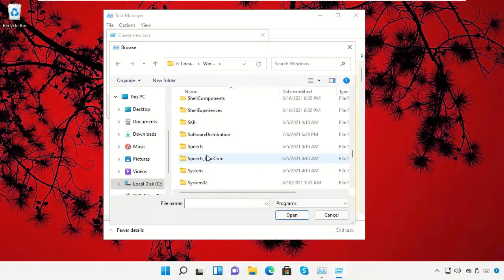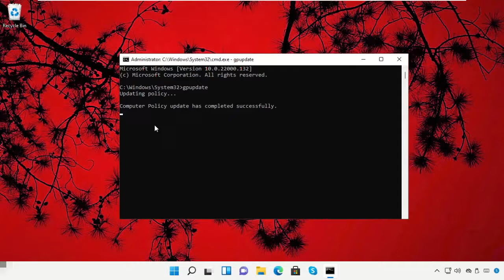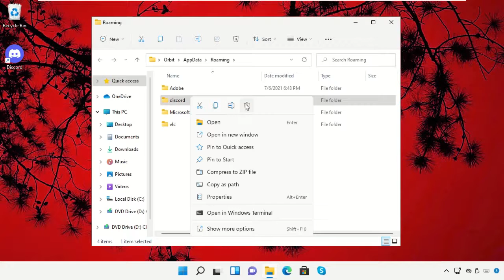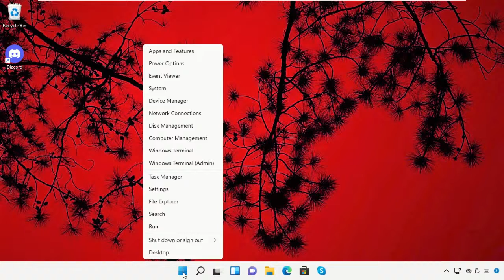Résoudre le problème de plantage de Discord dans Windows 11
Commands:
  Run:
  %Appdata%/discord
  %Appdata%
  %Localappdata%

Tutorial : [ Résoudre le problème de plantage de Discord dans Windows 11 ]